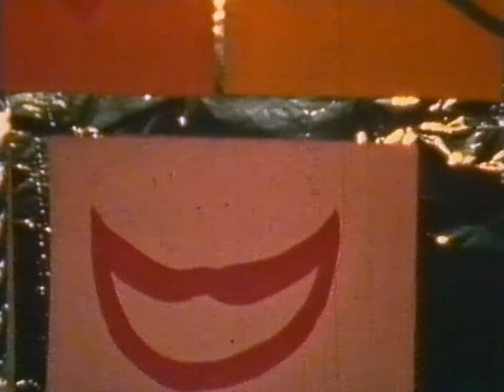Klaus Beyer - Dein Versprechen für mich (The Promise You Made // 1986)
Wirst Du mich mit Dir tragen bis zum Rande der Zeit ?